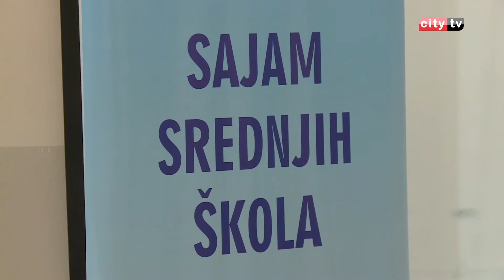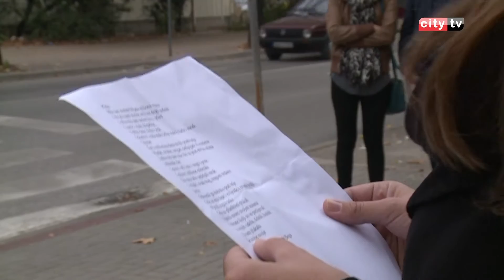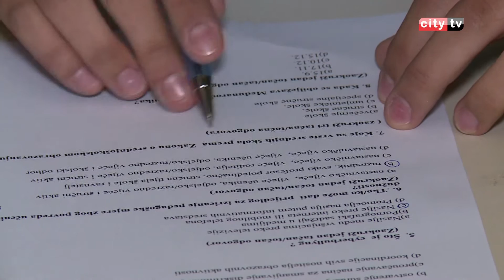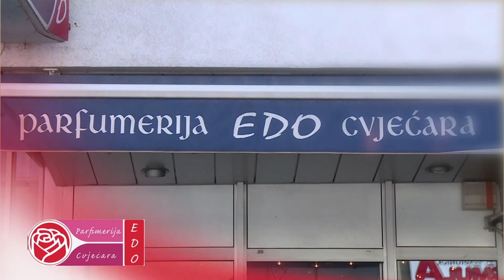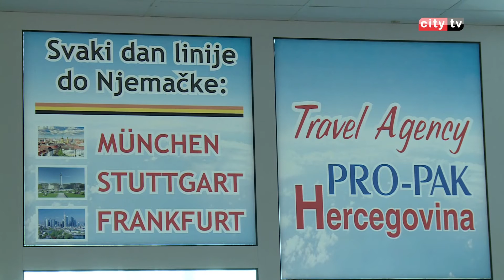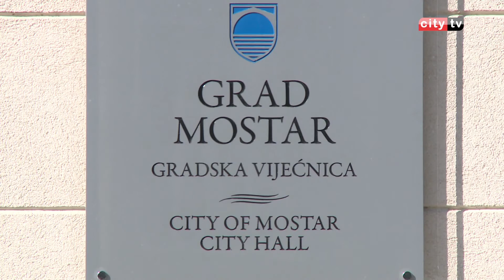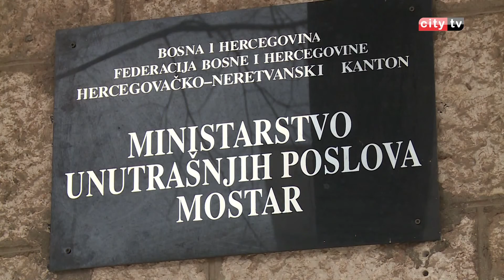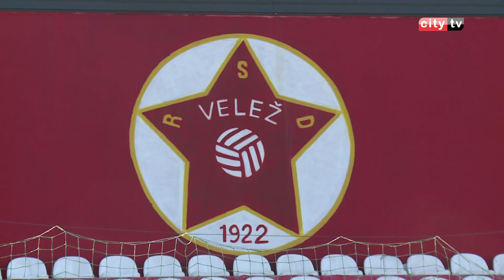RITAM DANA 181115